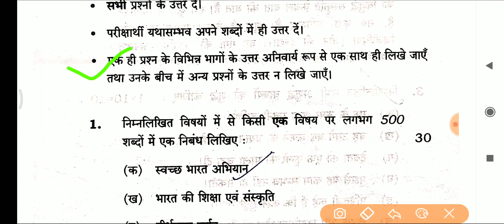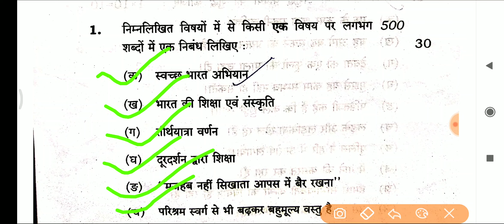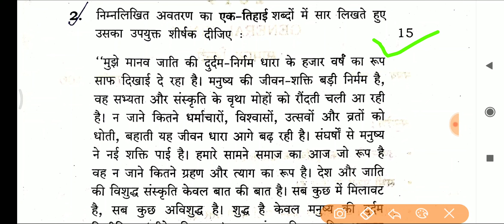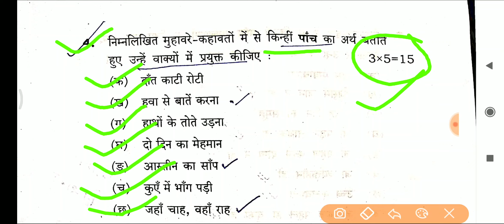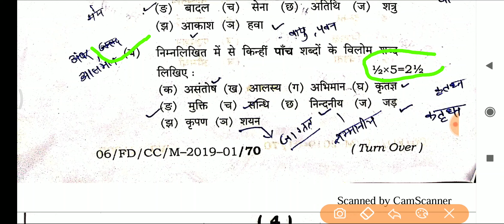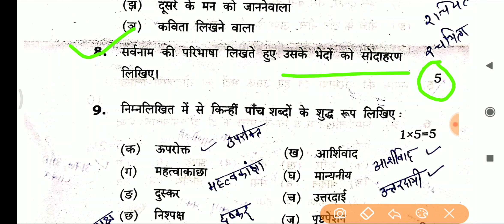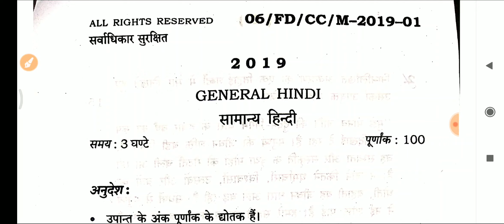64th BPSC MAINS GENERAL HINDI PAPER 12 July 2019